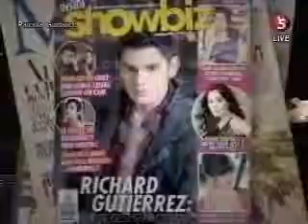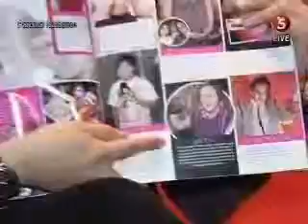INSIDE SHOWBIZ LAUNCH WITH MR. FU